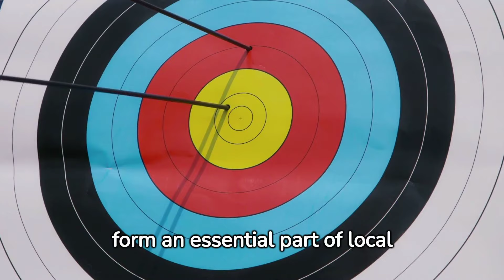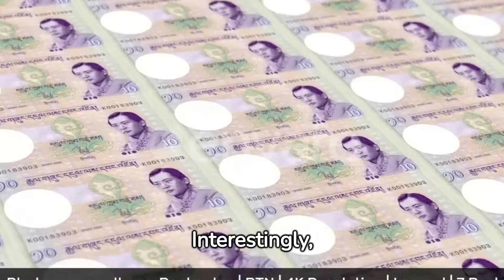Facts about Bhutan 🇧🇹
Embark on a journey through the enchanting Kingdom of Bhutan with our video on fascinating facts about this Himalayan gem. Explore its unique culture, breathtaking landscapes, and the concept of Gross National Happiness. Join us in uncovering the lesser-known wonders of Bhutan that make it a truly exceptional destination.